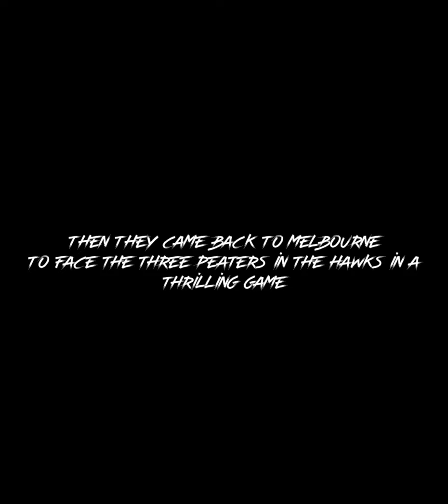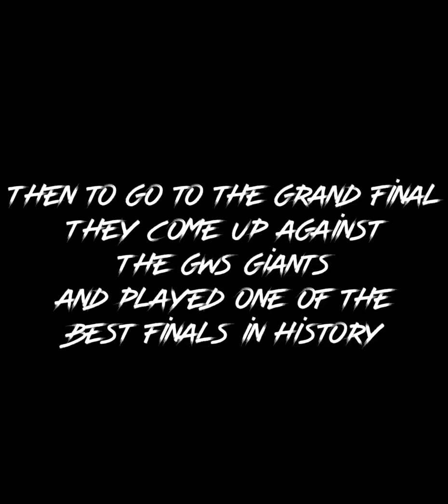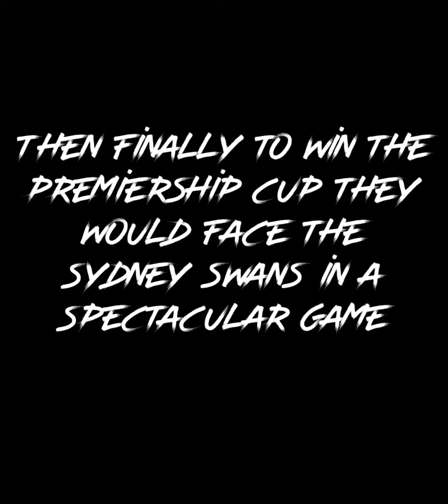The Final Siren - Documentary about the western bulldogs 2016